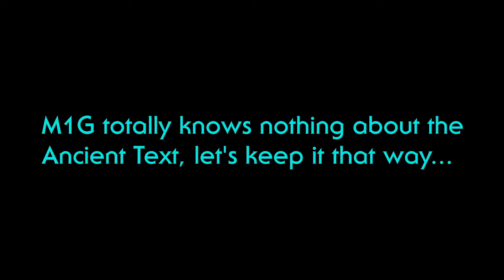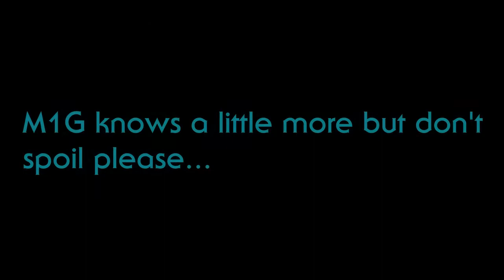PleasantCraft: The Ancient Text - Act 1: The Mystery of the Ancient Text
As the PleasantCraft Server is nearing the end of the first season, VikingPilot and TheLittlestTeapot discover a mysterious set of skulls and an ancient text. The discovery of these items triggers a wave of energy across the server, which is felt by the Republic's General Zero, who sends M1G, Admiral of the Venator Class Republic Attack Cruiser on a mission to find the power that has emerged. Follow Viking as he attempt to translate the Ancient Text to discover its secret, and follow M1G as he searches for the power that he and General Zero desire...

Director: M1G

Writers: VikingPilot and M1G